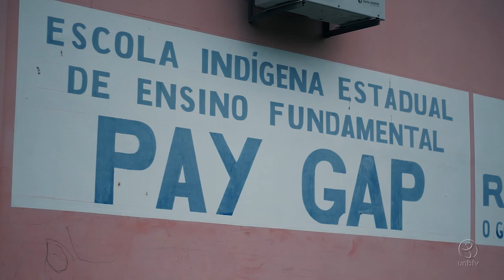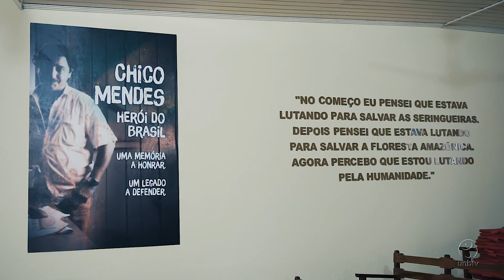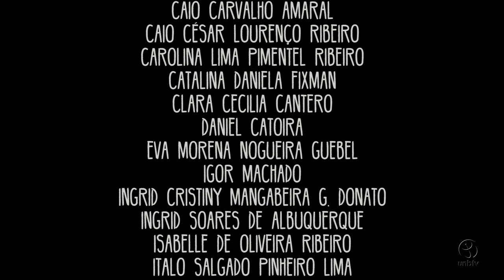Floresta de Gente | Episódio 4 - A ameaça em terra indígena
Na década de 1980, o povo indígena Karo/Arara precisou lutar para defender seu território, em Rondônia, ameaçado por projetos de construção das usinas hidrelétricas Ji-Paraná e Tabajara. Em 2007, o cacique da aldeia Paygap, Pedro Arara, descobriu que foi aprovada a reavaliação dos estudos sobre o Rio Machado com uma nova proposta de usina hidrelétrica. Este episódio mostra a luta do povo Karo/Arara para proteger o território onde descansam seus antepassados.

UnBTV - Setembro/2019